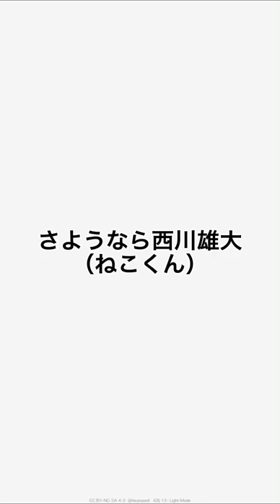さようなら西川雄大